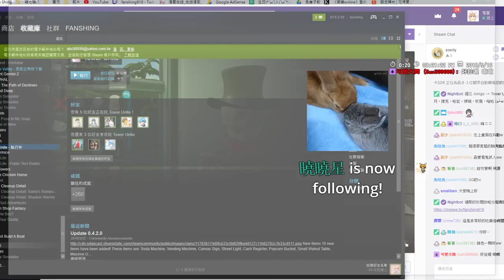【繁星】Tower unite 週三阿咪狗 2018 5 16【2】